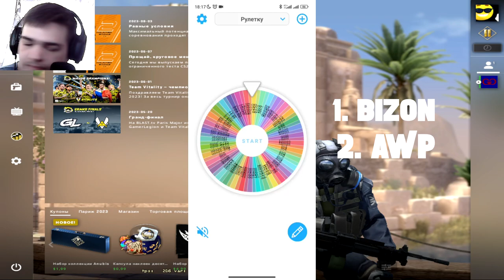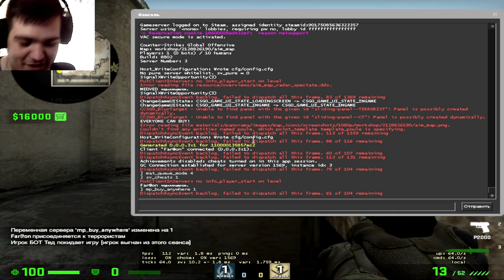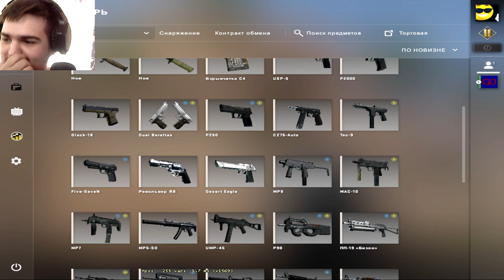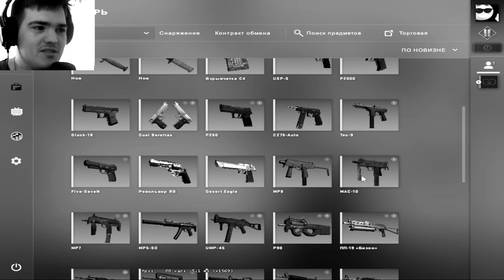ПЕРВАЯ ПОБЕДА? ХОРОШИЕ ОРУЖИЯ? КАК ТАКОЕ ВОЗМОЖНО? СПАЛИЛСЯ?? ► КОЛЕСО ФОРТУНЫ В CS:GO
Хелоу! Та самая рубрика, которая вам зашла)
Видео получилось довольно смешным и интересным)